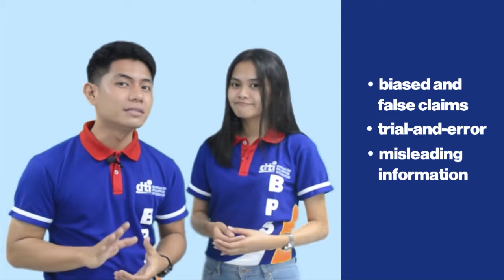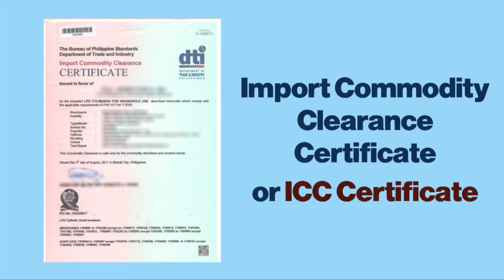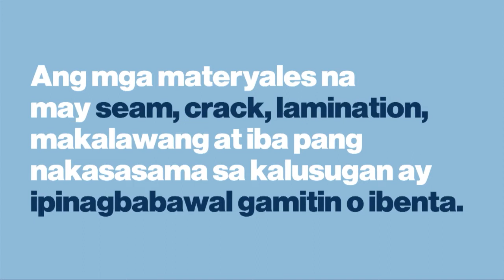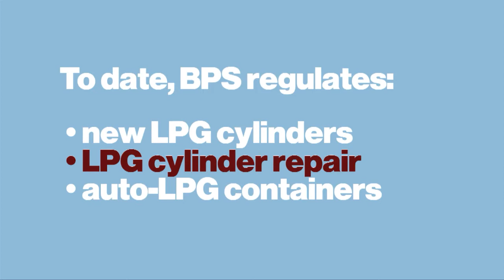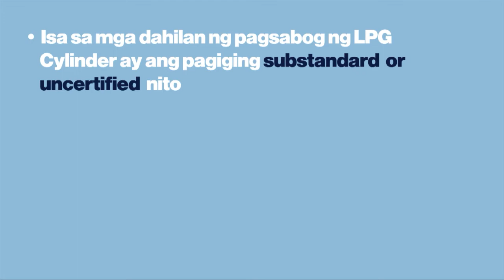Technical Regulation on LPG Cylinders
Ang LPG cylinders ay isa sa mga pangunahing produkto na nagdudulot ng aksidente at sunog. Kaya naman, alamin natin sa video na ito kung paano pumili ng ligtas at may kalidad na LPG cylinders!

Keep your family safe, fellow consumers. Buy only DTI-certified products!